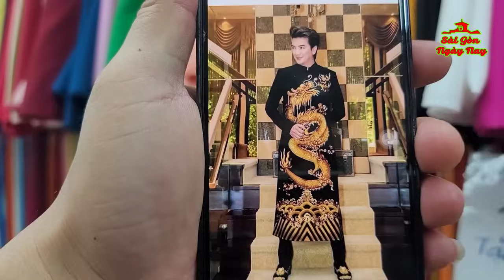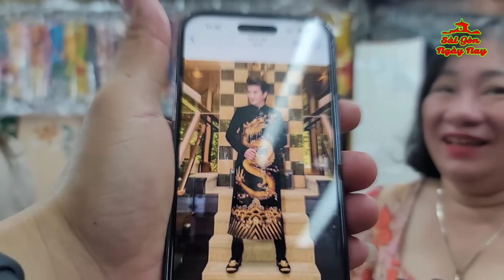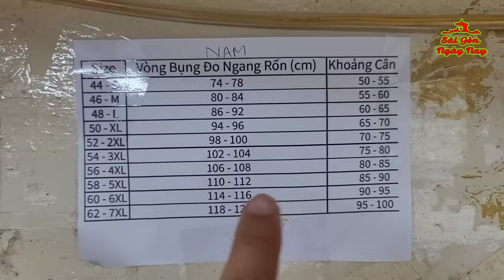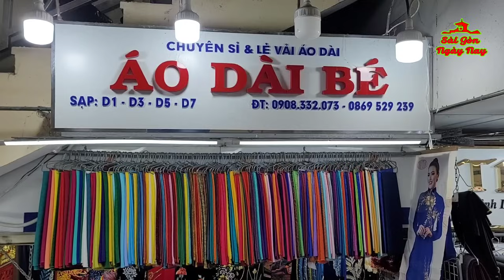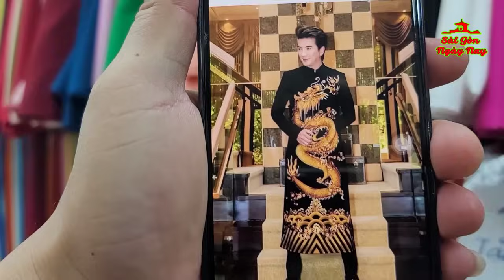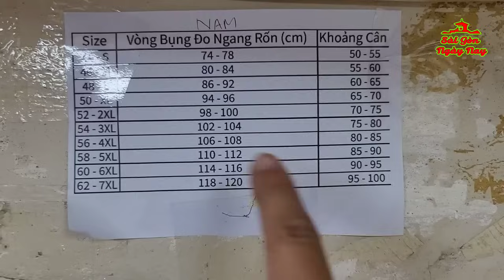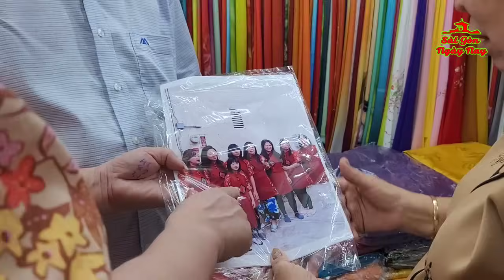ÁO DÀI NAM KIỂU CA SĨ ĐÀM VĨNH HƯNG MẶC GIÁ 700k | ÁO DÀI NỮ MAY SẴN 550K | NHIỀU MẪU VẢI ĐẸP 2024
👉ÁO DÀI BÉ CHỢ AN ĐÔNG CHUYÊN SỈ LẺ ÁO DÀI, THIẾT KẾ ÁO CƯỚI THEO YÊU CẦU
🎆 Shop: D1-D3-D5-D7 tầng 1 CHỢ AN ĐÔNG (Từ cổng chính đi thang bộ lên lầu gặp tiệm VÀNG NGỌC MAI quẹo trái là tới)